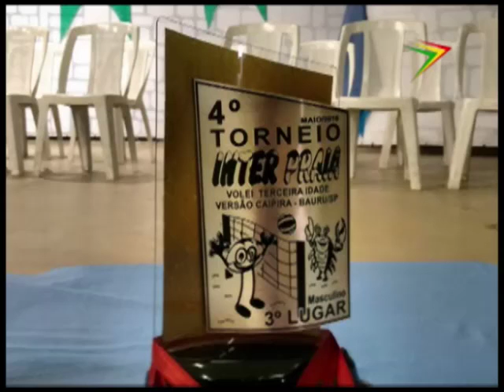VOTAÇÃO MOÇÃO PROJETO ATIBA 13 06 16